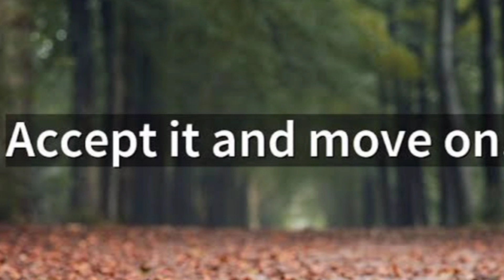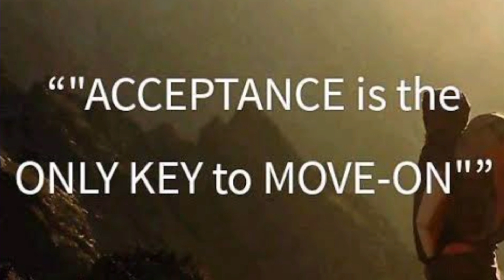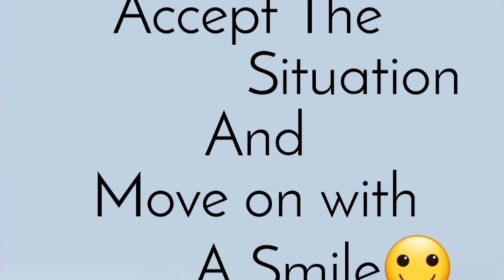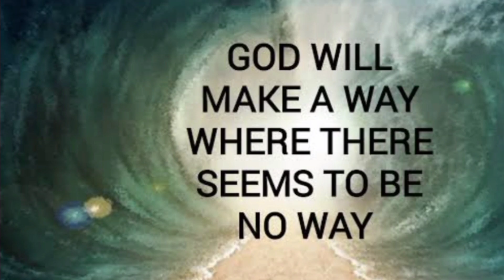My season of pain (healing with penninah the grac)